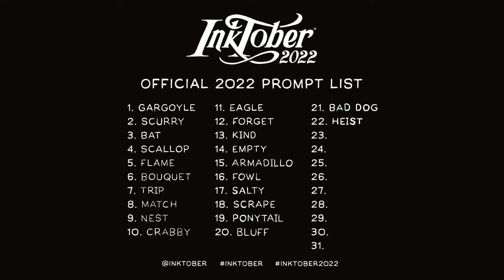Inktober 2022 Day 23 Booger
Well Hello There, Inktober Has Arrive Yet Again And I'm Combining Pokémon With The Prompts :3